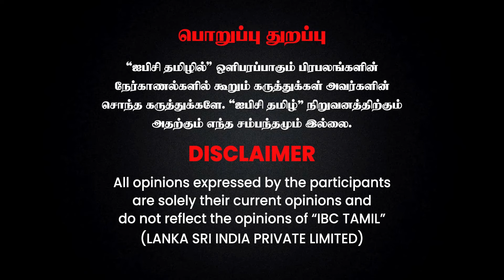அவங்க மாட்ட தொட்டா வெட்ட வராங்க..! - Caste in Jallikattu - VCK Malin | Madurai | Alanganallur | IBC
Ananya's Nana Nani
Dhaliyur - Coimbatore
Phase 7 Booking Started